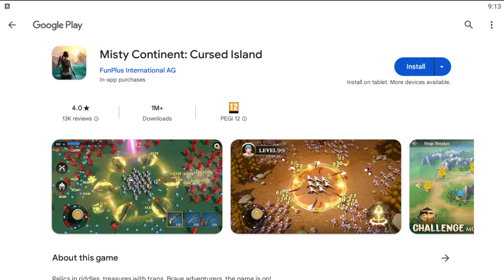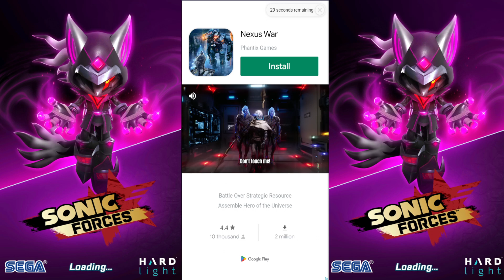Sonic Forces - Claim Free RSR | is that a good deal? All Lego Characters: Sonic, Amy, Tails, Eggman